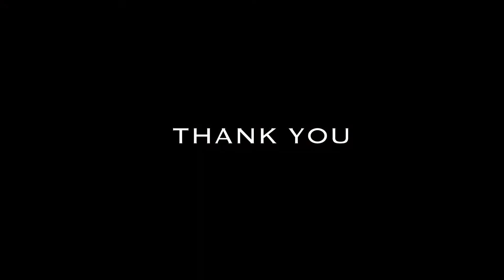MINI VLOG #1 | SAUDI ARABIA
A SILENT VLOG. ENJOY!